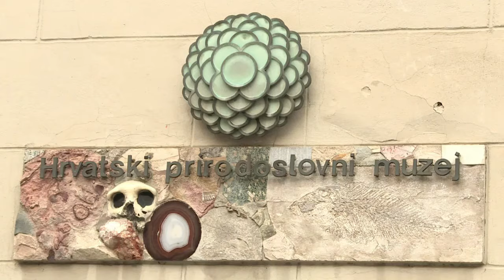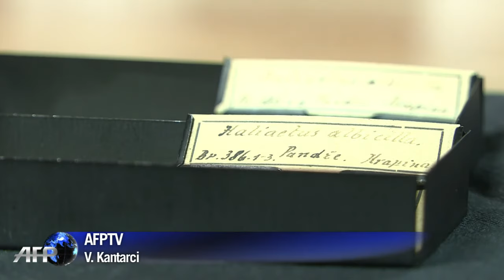World's earliest jewelry discovered in Croatia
Nine eagle talons kept in the Natural History Museum of Zagreb for a century are in fact the world's earliest jewelry, crafted 130,000 years ago by Neanderthals. Duration: 01:09